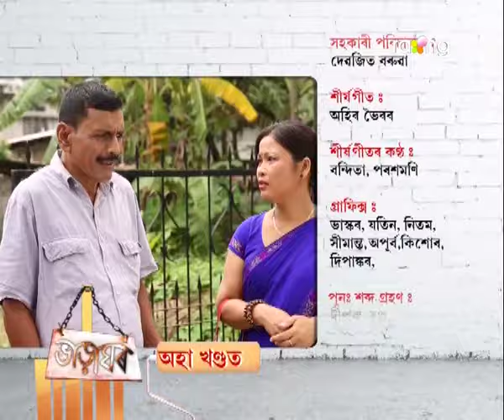Bharaghar | 8th July | Full Episode | No 302